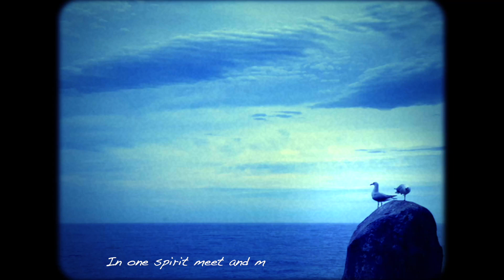endorphin - Amour (Official Music Video)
Artist: endorphin // Track: Amour
Taken from Ambient Chill Vol.1
Written, Recorded and Produced by Eric Chapus
Released on Strange Loops Recordings

endorphin: Ambient Chill Vols 1-3

endorphin is the master of chilled electronica, and his latest offering delivers a selection of euphonic works awash with the wild beauty of Oceania landscapes

These exquisite compositions revel in Endorphin's signature piano and lush sound design

The musical influences that are evoked are Brian Eno, Harold Budd and the German outfit Bohren and Der Club of Gore

endorphin’s latest ambient chill collection will sweep you away to far distant shores